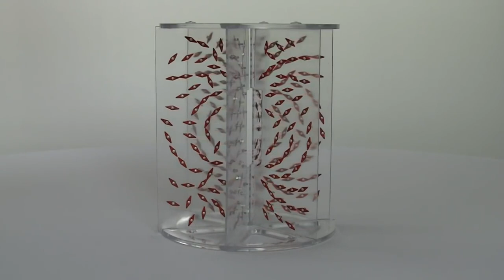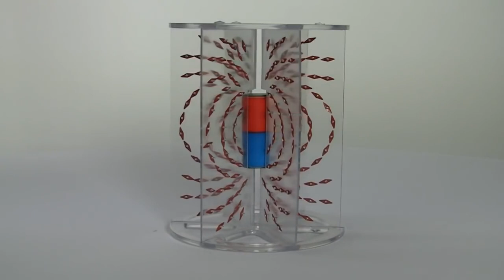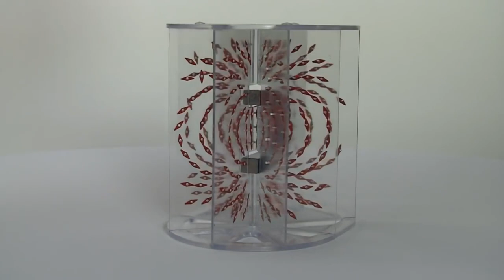X & VI CLASS - ఇటువంటి బలరేఖలను మీరు ఎప్పుడైనా చూశారా? (Have ever seen this type of field lines?)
X & VI CLASS - అయస్కాంత బలరేఖల త్రిమితీయ రూపం (Magnetic Field lines - 3D View)